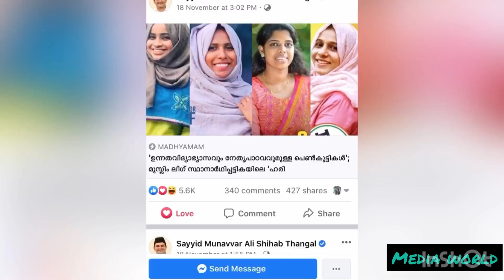ഇവരാണ് എംഎസ്എഫ് ഹരിതയിൽ നിന്നും ജനവിധി തേടുന്ന യുവ പോരാളികൾ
വയനാട് ജില്ലാ പഞ്ചായത്തിലേക്ക് ഹരിതയുടെ സംസ്ഥാന പ്രസിഡന്റും  എം ഫിൽ ബിരുദധാരിയുമായ മുഫീദ തെസ്നി,

പെരിന്തൽമണ്ണ ബ്ലോക്ക് പഞ്ചായത്തിൽ നിന്നും
സംസ്ഥാന ജനറൽ സെക്രട്ടറി അഡ്വക്കേറ്റ് നജ്മ തബ്ഷീറ,

കണ്ണൂർ ജില്ലാ പഞ്ചായത്തിലേക്ക് സർസയ്യിദ് കോളേജ് മുൻ യൂണിയൻ ജനറൽ സെക്രട്ടറിയും നിലവിൽ സർസയ്യിദ് ഇൻസ്റ്റിറ്റ്യൂട്ടിലെ  അധ്യാപികയുമായ അസ്മിന അഷ്റഫ്,

കോഴിക്കോട് ജില്ലാ പഞ്ചായത്തിലേക്ക് ഉജ്ജ്വല പ്രഭാഷക അനഘ നരിക്കുനി,

കണ്ണൂർ ജില്ല വൈസ് പ്രസിഡന്റ് നഹല സഈദ് കല്യാശ്ശേരി ബ്ലോക്ക് പഞ്ചായത്തിലേക്ക്,

കാസർഗോഡ് കുനിയയിൽ നിന്നും ശഹീദ റഷീദ്,

ഇന്‍ഷിദ മൂടാടി പഞ്ചായത്ത് ഒന്നാം വാർഡിൽ നിന്നും ജനവിധി തേടുകയാണ്.